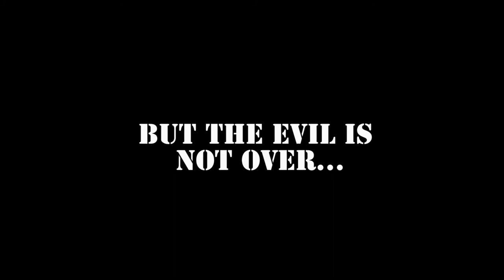Tráiler "Invincible"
Tráiler creado para la asignatura de inglés, liceo Valentin Letelier Madariaga, Linares, Chile.
Producido por Carlos Guzmán.
Y la participación principal de:
• Rubén Gajardo
•Juan Quezada
•Javier Retamal
•Sebastian Torres

Extras:
Felipe Rosson
Jhon
Matias Poblete
Nacho TR
Daniel Gajardo

Charly así tal cual®